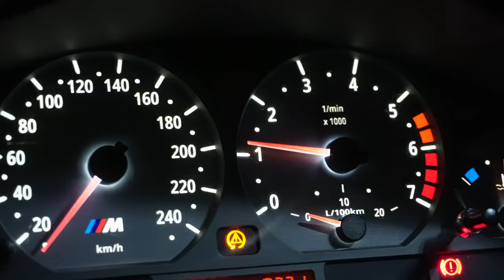BMW E46 | Midnight Run [Official 4K Video]